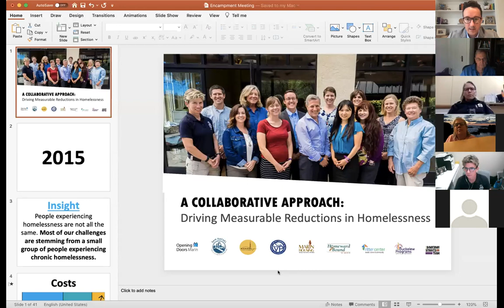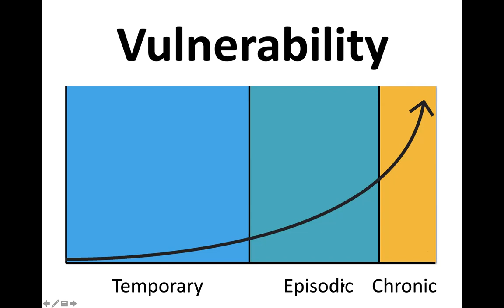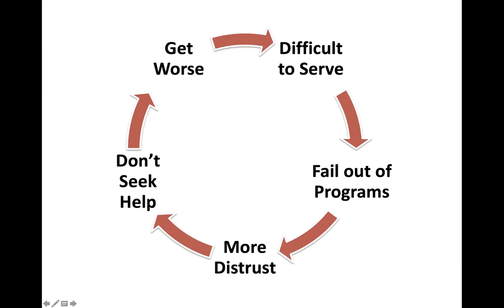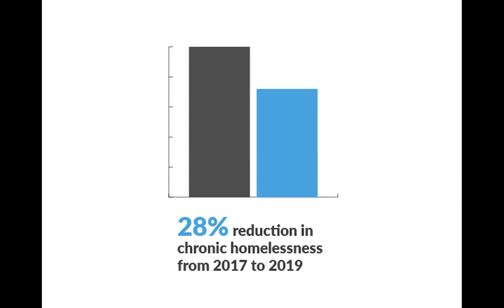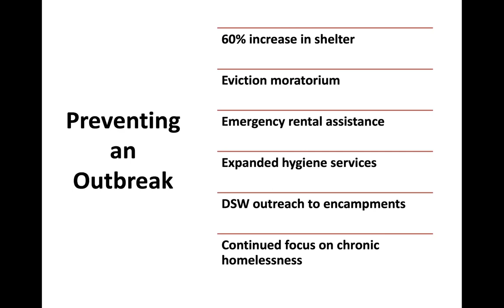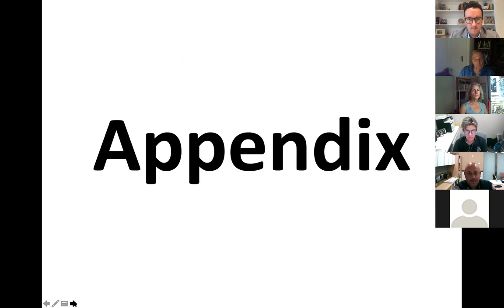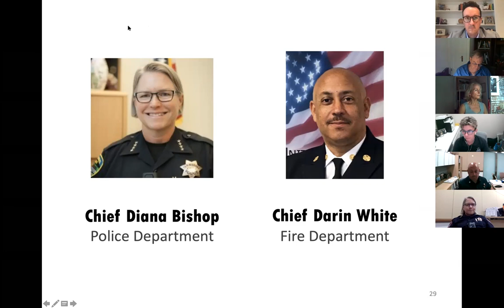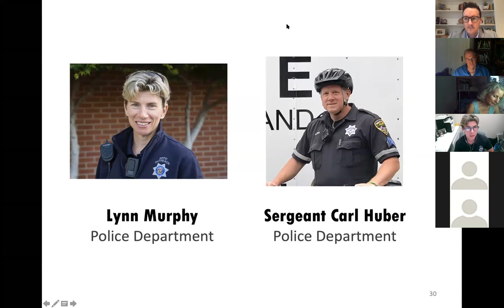October 1st, 2020 Community Meeting about Encampments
City of San Rafael officials, including the Police Chief, Fire Chief, City Attorney's Office, and City Manager's Office discuss recent encampment activity in residential parts of the city